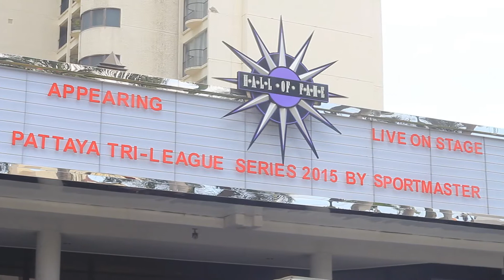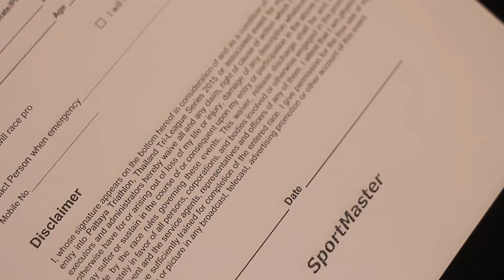[331] Virtual Running by ActiMotive | PTY TRI2016 | 6.50min